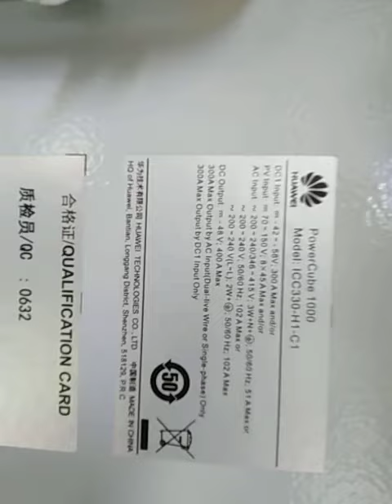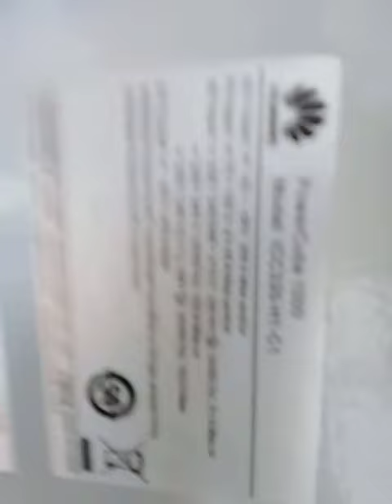Huawei rectifier ICC330-H1-C1